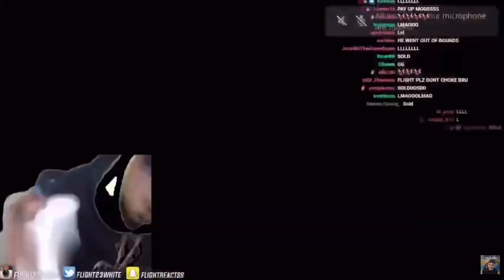This Is The New Best Shotgun In The Game… (God Roll Astral Horizon)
Astral Horizon returned to the trials loot pool this season, and I just had to do my absolute best to get a god roll. Luckily after a few cards yesterday, I picked up this absolute beast of a roll :)